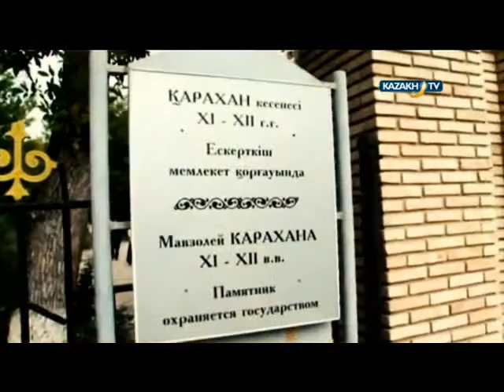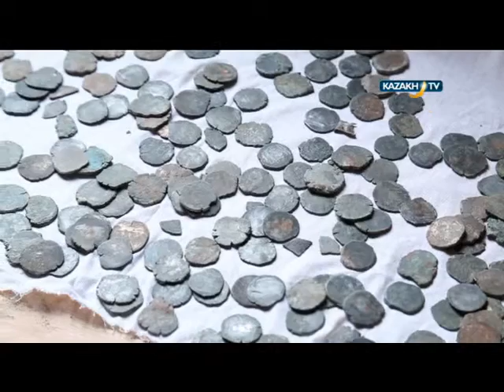"Archeology" #6 (17.12.15)-Kazakh TV-eng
Today in our program:
Modern human-being lives in a dynamic world where there are a few mysteries of nature and of the universe left. But there still keeps many amazing traces of the past.